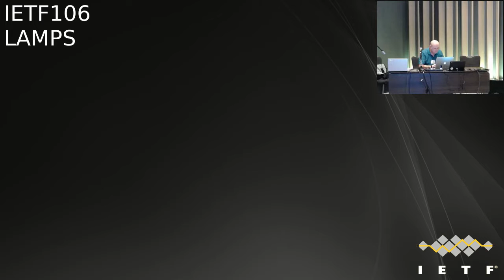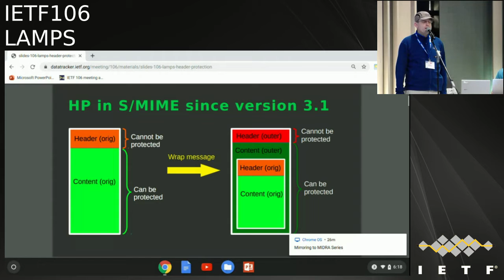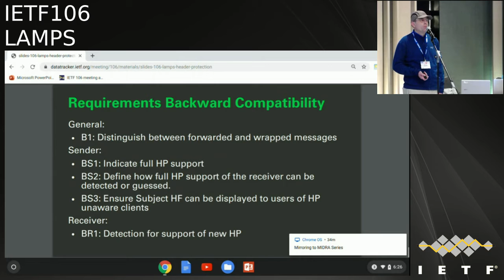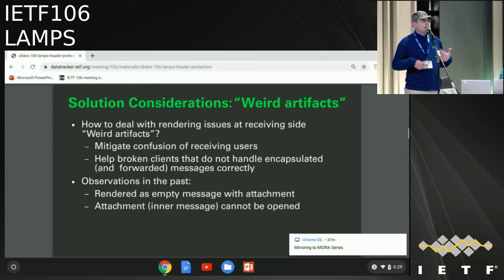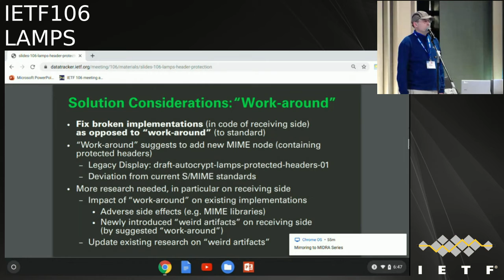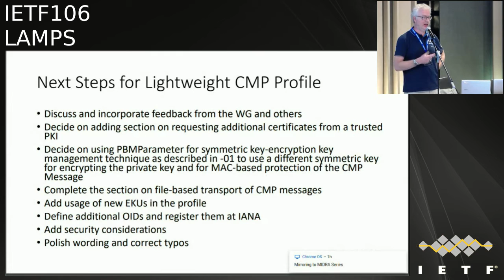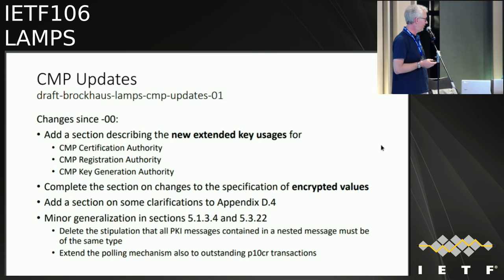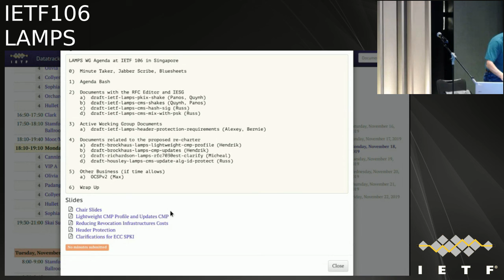IETF106-LAMPS-20191118-1810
LAMPS  meeting session at IETF106
2019/11/18 1810